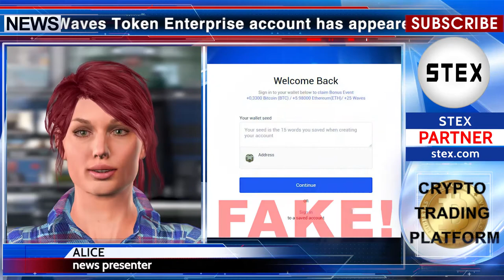KCN: Caution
Hello, friends! You watch the fastest video news. Recently, a Waves Token Enterprise account has appeared on Twitter that distributes free BTC, ETH and Waves. It's a fake! Fraudsters ask for your secret phrase in order to send you assets, but this is not so. We contacted the Waves community and they denied that it was their account. Be careful and attentive. Good luck to all.